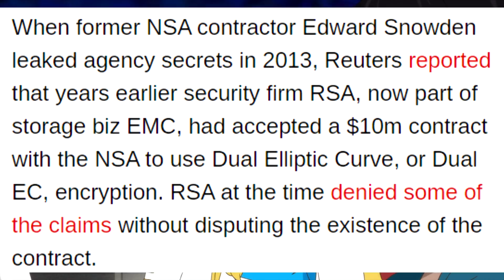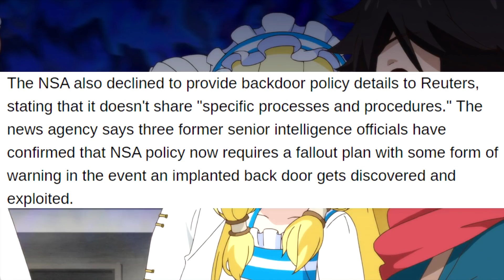"Perfectly Safe" NSA Encryption Backdoors Used by Foreign Hackers!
Seriously, was anyone actually dumb enough to believe that adding backdoors to encryption and other security measures would somehow NOT blow up in their faces?  As soon as someone finds the backdoor, they effectively have the keys to the kingdom!

Backgroun from Kami-tachi ni Hirowareta Otoko